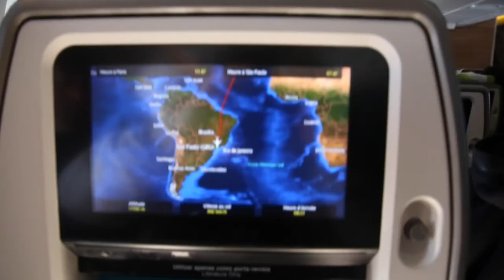Welcome to MXGP of Patagonia Argentina 2015 - motocross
Welcome to MXGP of Patagonia Argentina round three of the FIM Motocross World Championship.

FOLLOW MXGP